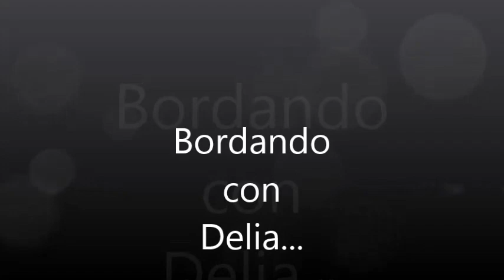puntada fantasia galleta de jengibre